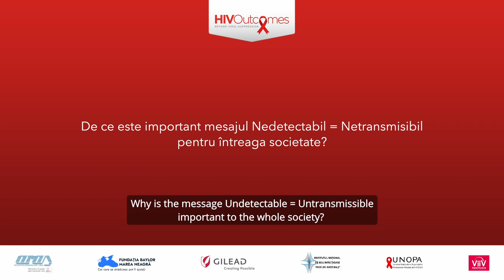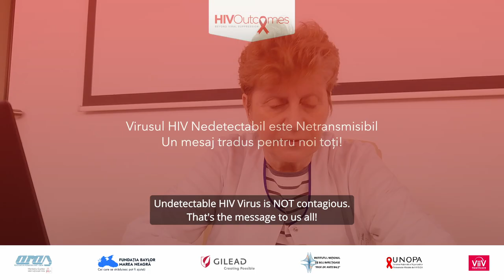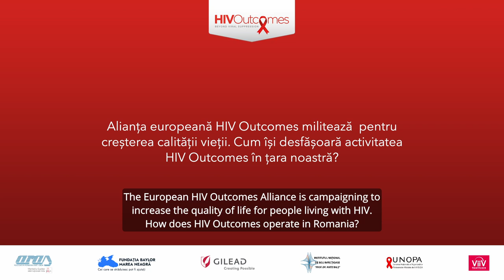HIV Undetectable = Untransmissible | Dr Mariana Mardarescu | INBI (English Subtitles)